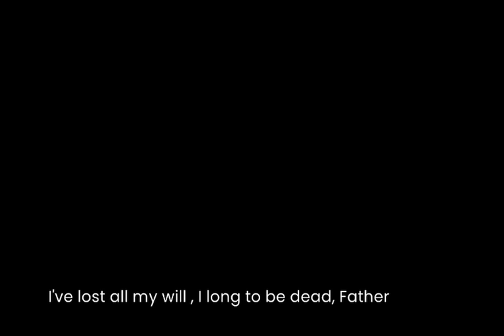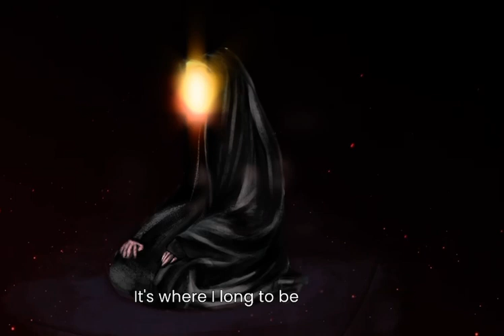وقتی ملاقات کنم به فاطمه شکایت خواهم کرد